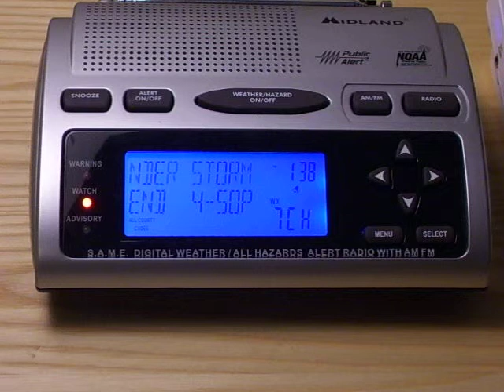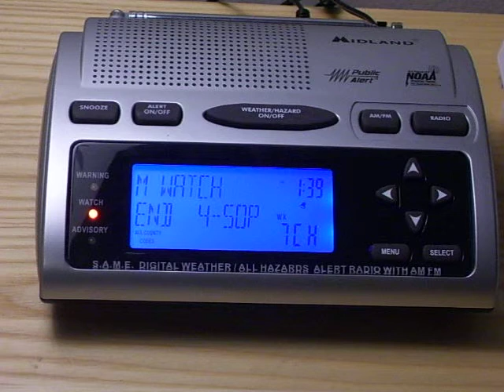(RARE!!) High Surf Warning for Long Island Beaches in NY